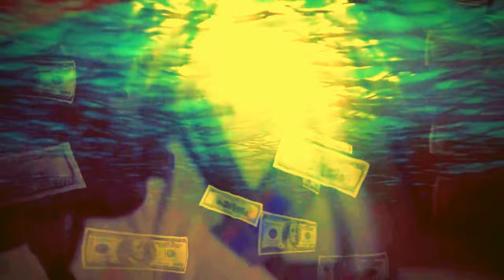Young Dolph - 3 Way (Remix) 2024